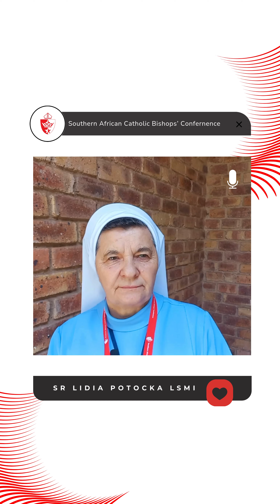LCCL SA & SACBC Joint Witness Conference 2024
Members of the Southern African Catholic Bishops Conference (SACBC) together with religious leaders serving in South Africa, Botswana and Eswatini gathered in eMseni Retreat and Conference Centre for the triennial Joint Witness Conference.
The September 16 to 19 conference themed ‘Synodality’ was an opportunity for Bishops and representatives from the Leadership Conference of Consecrated Life (LCCL) to discuss pastoral issues in the SACBC region.